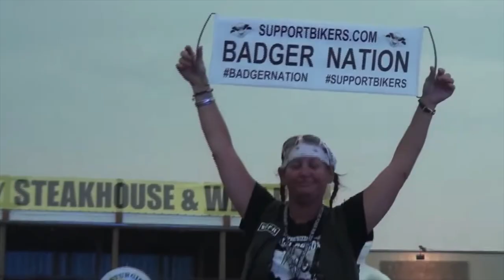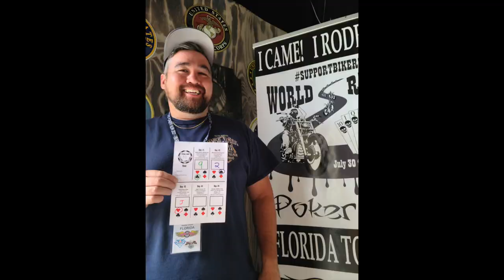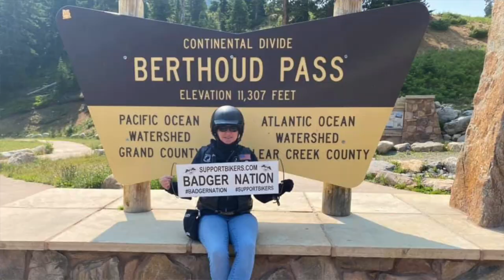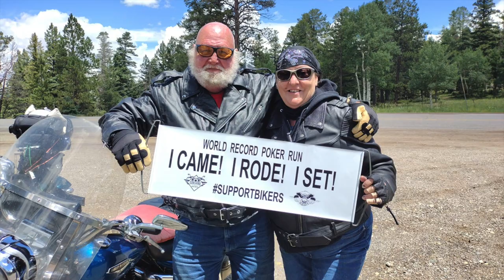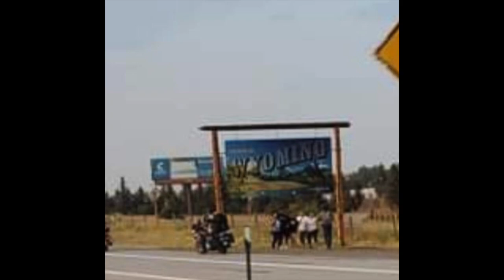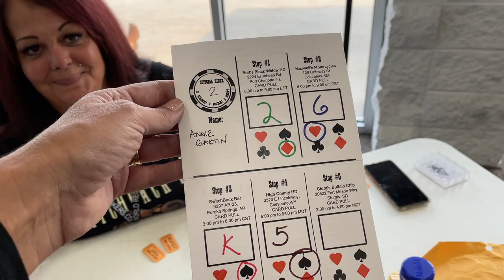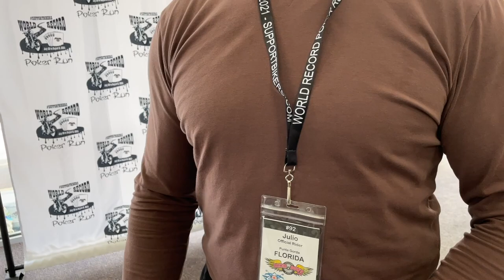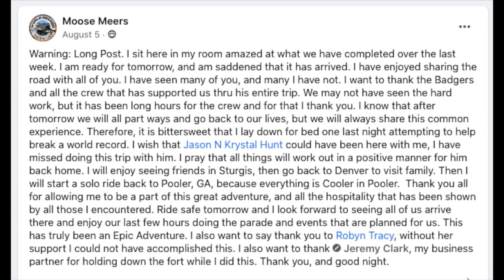Episode 12 Official World Record Poker Run 2021 Florida to Sturgis DocuSeries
The Badgers put together a DocuSeries of the World Record Poker Run 2021 from Florida to Sturgis. This video is the journey from Golden, Colorado to Cheyenne, Wyoming.  Tune in every Wednesday 7pm EST on Youtube starting October 13, 2021 until the series ends. These are premieres and if you are watching at the time the video releases you can join in the chat.

Big thank you to our Royal Flush Sponsor @sunshinestatebikerlawyer Dellutri Law Group
@The Twisted Fork
@Bert's Black Widow Harley-Davidson
@SwitchBack Bar - Boyum's Bike Resort
@T&E Legends Saloon
@High Country Harley-Davidson of Cheyenne

Florida: Sunshine State Biker Lawyers ( @thedellutrilawgroup )
Florida: Mary Dixon - State Farm Agent
Florida: Badgers Business Solutions (@thebadgers)
Wisconsin: Milwaukee Biker Attorney
Delaware: Crumplar & Jacobs
Colorado: Justice Riders
Pennsylvania: Kitay Law Offices
New Jersey: Kreizer Law
Illinois: Motorcycle Safety Lawyers
New York: Upstate Biker Lawyer
Nevada: Full Throttle Law
Indiana: Kelly Law Office
Missouri: Andy Toennies
Kansas: Bretz Injury Law
Oklahoma: Oklahoma Biker Lawyer
Arkansas: Rainwater Holt Sexton